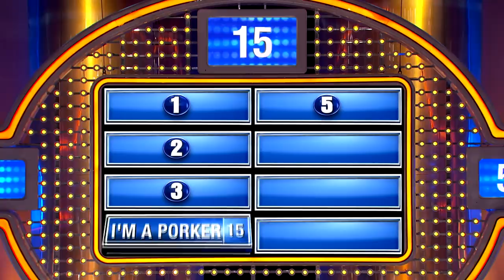Guys, does THIS give you a SHRINKY DINKY?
Name a reason you might not like to swim in the nude...